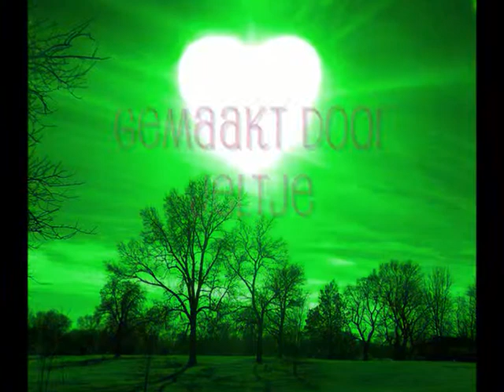Jeltje & Sabinee weekeeendeee deel 1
er komen meer!! Comment